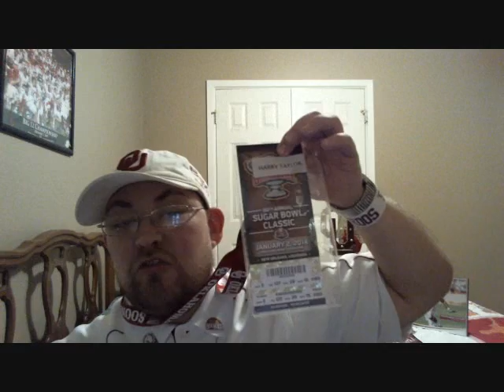OU@Alabama-(Sugar Bowl)-(2013)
Sooners@Crimson Tide-(Sugar Bowl)-(2013)